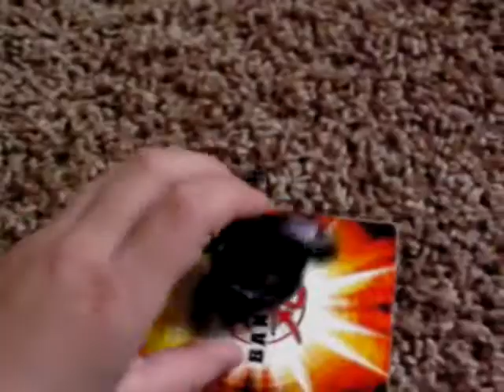First Bakugan Video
My 6 year old son just wanted to make his first youtube video and upload it.